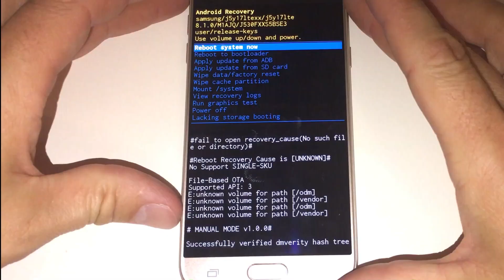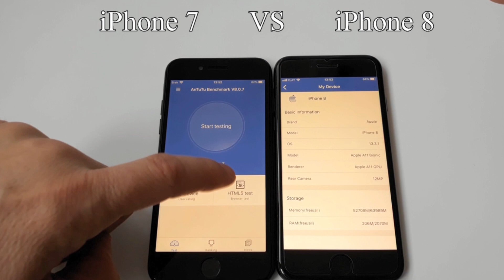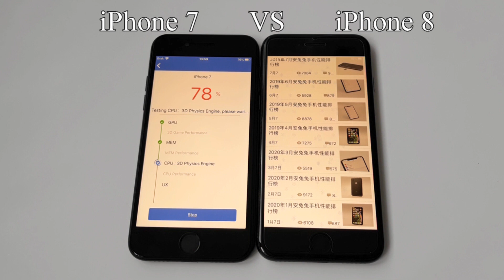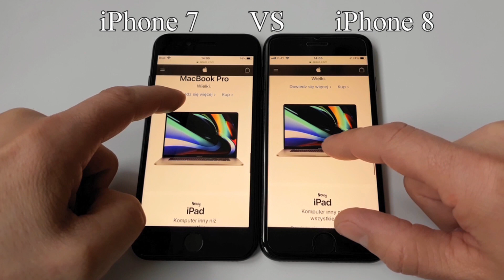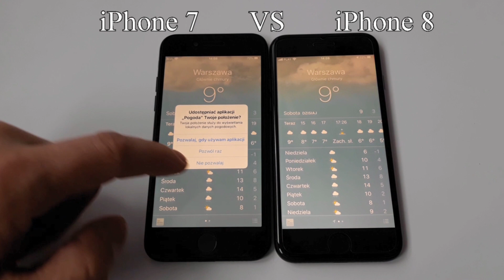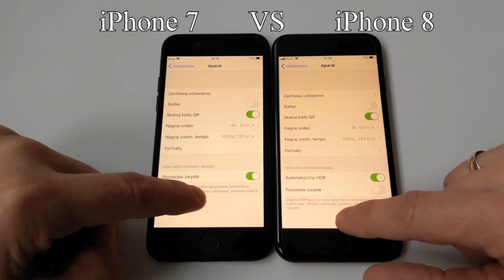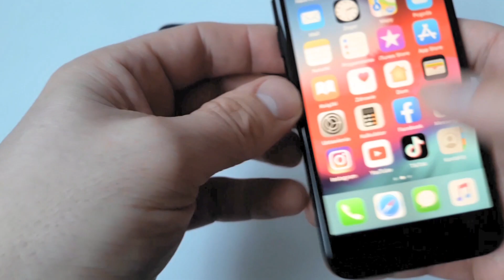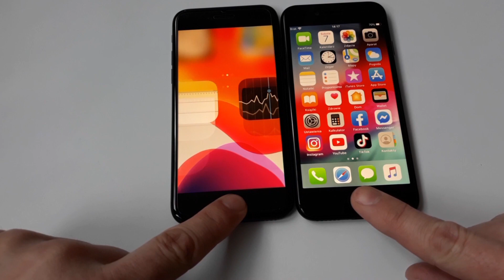iPhone 7 vs iPhone 8, TEST, BENCHMARK, Porównanie,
iPhone 7 i iPhone 8 to telefonu podobne do siebie pod względem fizycznym jak i technicznym, identyczne wymiary, rozdzielczość czy aparat, co w takim razie sprawie, że iPhone 8 jest droższy? Czy na pewno jest lepszy? Czy warto dopłacać za trochę nowszy model kilkaset złotych? Obejrzyjcie ten odcinek a uzyskać odpowiedź na powyższe pytania.
Osprzęt: iPhone 6s, Galaxy j5 2017, Xiaomi YI,
Bibliografia: Apple.com,

👍 Super, że tu jesteś zostań na dłużej kliknij 👍subskrypcję👍 a nie przegapisz żadnego odcinka!!! Do zobaczenia w następnej relacji...